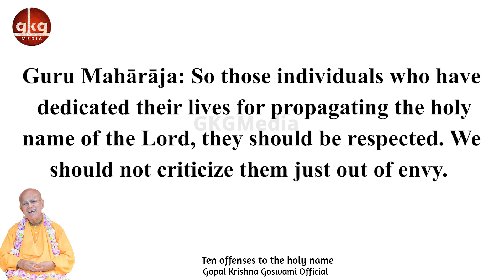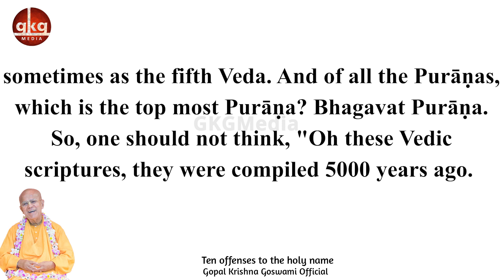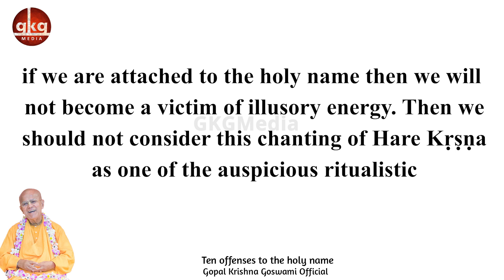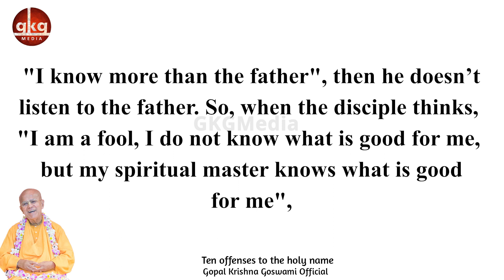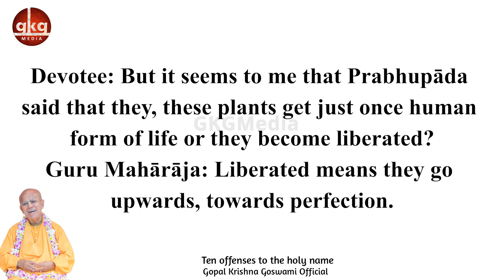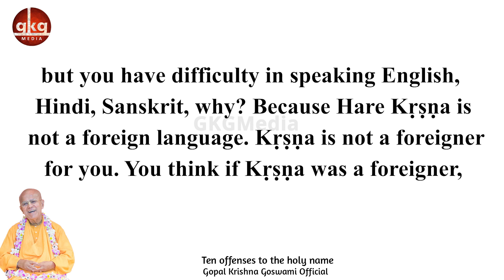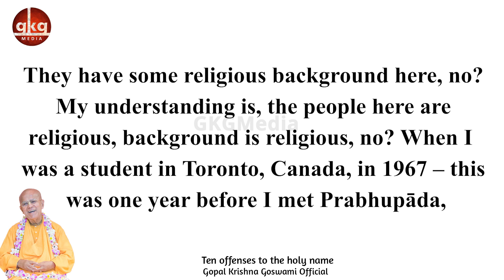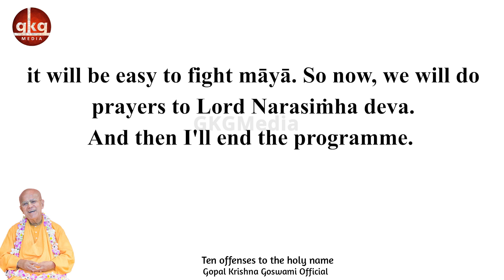Ten offenses to the holy name | Rus-Split | 15 May 90 | Kiev | Srila Gopal Krishna Goswami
𝐃𝐢𝐬𝐭𝐫𝐚𝐜𝐭𝐢𝐨𝐧 𝐅𝐫𝐞𝐞 ✔️
𝐍𝐨 𝐀𝐝𝐬 🚫
All about Śrīla Gopāl Kṛṣṇa Goswāmī Maharaja
Install Now